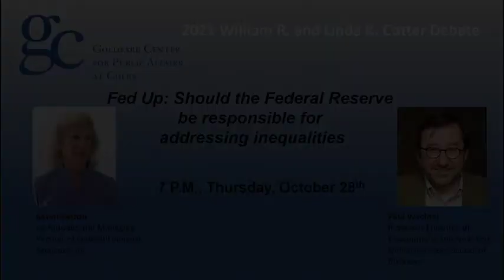Cotter Debate Final mp4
Fed Up: Should the Federal Reserve be responsible for addressing economic inequality?

The Federal Reserve, one of the nation’s most important institutions, is essential for economic stability. It has held a particularly critical role in protecting our economy during the pandemic. Some feel, though, that recent interventions by the Fed have been too aggressive and politicized and that the central bank mandate should not expand beyond monetary and regulatory policies. The pandemic exacerbated inequalities, especially among more marginalized populations, but is it the role of the Fed to address such inequities? How can this powerful independent institution be best utilized to create economic stability for all Americans?

The fall Cotter Debate brought to campus two experts who discussed both sides of this issue. Karen Petrou is the co-founder and managing partner at Federal Financial Analytics and author of Engine of Inequality: The Fed and the Future Wealth of America. Paul Wachtel is a professor of economics in the Stern School of Business at New York University. The debate will be moderated by Rob Lester, associate professor of economics at Colby.